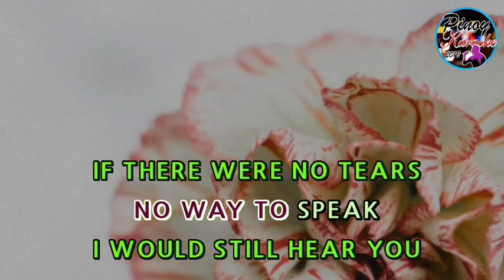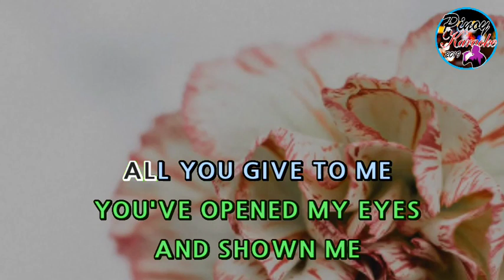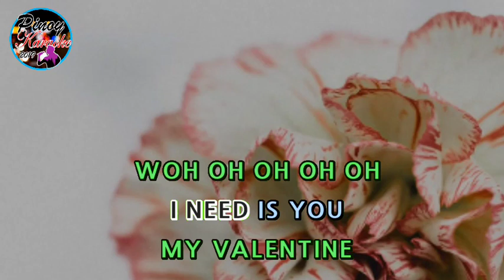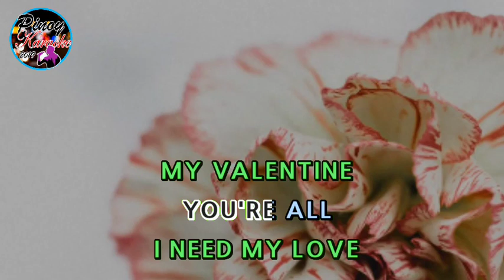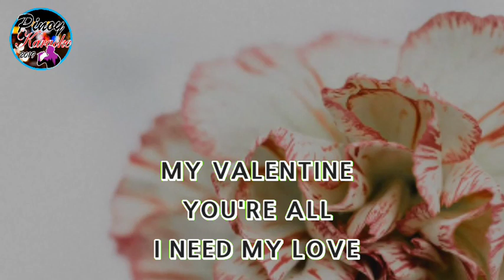Valentine by Martina McBride (Karaoke : Male Key)